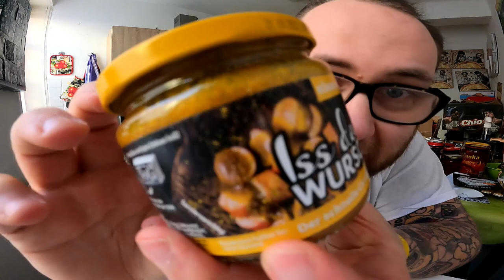Ramses Kitchen | Iss Doch Wurscht (Erdbeere vs Kürbis Mango vs Scharf)